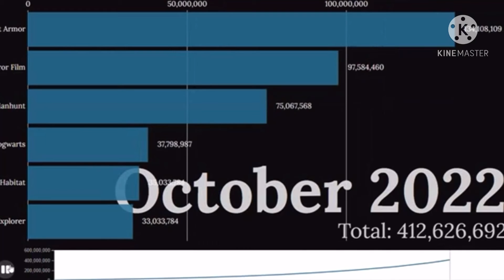All Dream Shorts Videos - 2021 - 2023 - View count